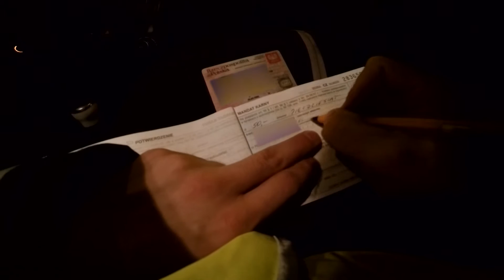Małopolskie Paragrafy - odcinek 22